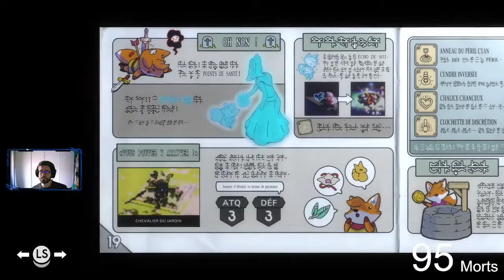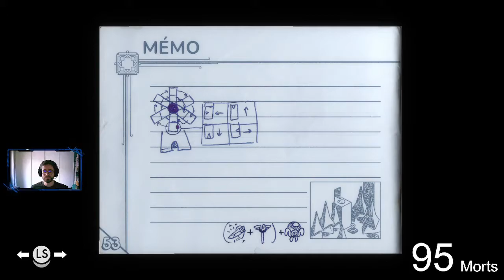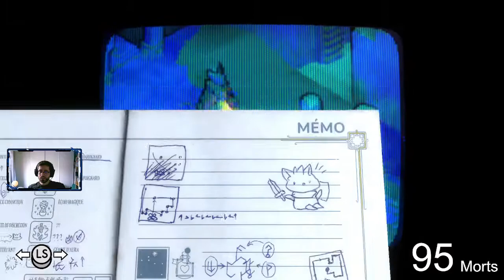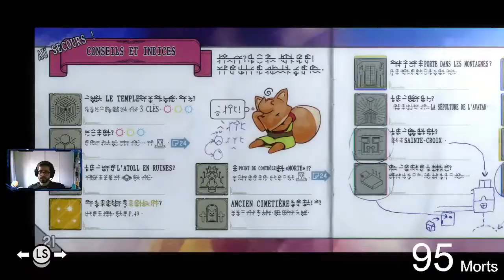Tunic Ep12 - On récupère sa forme originelle !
On récupère les 3 dernières stats et on trouve enfin comment ouvrir les murs avec un symboles dessus!  Ce jeu est une pépite 🥰 !!   Chapitres disponibles dans la description
⬇️ Déroule la description  ⬇️

Explore une contrée regorgeant de  légendes perdues, de pouvoirs ancestraux et de monstres féroces dans TUNIC, un jeu d'action isométrique qui met en scène un petit renard vivant une grande aventure.

Pour soutenir la chaine:
🎮 Jeux vidéos 🎮
- Légendes Pokémon : Arceus (Nintendo Switch)
- Advance Wars 1+2 : Re-Boot Camp (Nintendo Switch)
- The Legend of Zelda : Breath of the Wild (Nintendo Switch)
- Pokémon Perle Scintillante (Nintendo Switch)
- Pokémon Diamant Etincelant (Nintendo Switch)
🕹️  Consoles 🕹️
- Nintendo Switch Oled
- Nintendo Switch
Chapitres
00:00 Monastère
06:15 Page 4-5
10:20 Sépulture de l'Avatar: Mana
21:10 Page 46-47
23:05 Direction le sanctuaire de l'Est
27:45 Succès secret
29:55 Sépulture de l'Avatar: Vie
44:10 Enfin on ouvre le passage secret !
44:35 Page 52-53
46:40 Et encore un passage secret !
48:50 On trouve le dernier passage !
51:00 Objet: HP
53:20 La dernière sépulture ! ATQ